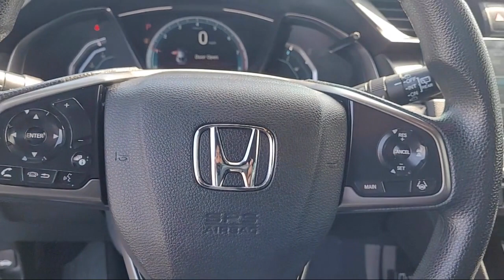2019 Honda Civic EX Hatchback Sacramento Elk Grove Roseville Stockton Folsom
2019 Honda Civic EX Hatchback Stock Number: 75771 Vin:SHHFK7H61KU420813.